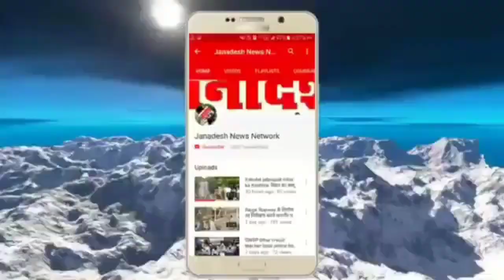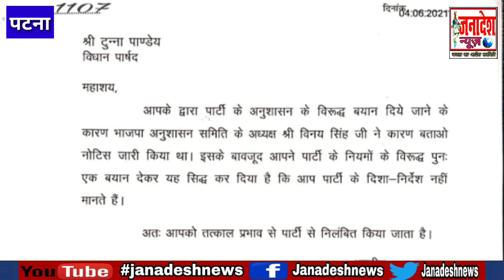मुख्यमंत्री नीतीश कुमार और JDU को BJP ने ऐसे बनाया भारी बेवकूफ